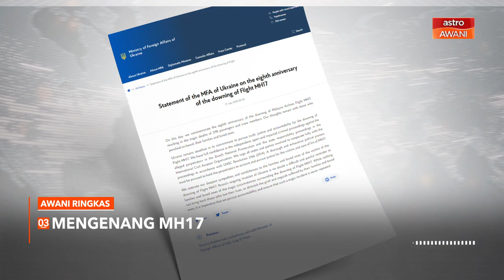AWANI Ringkas: Maut kerana merempit